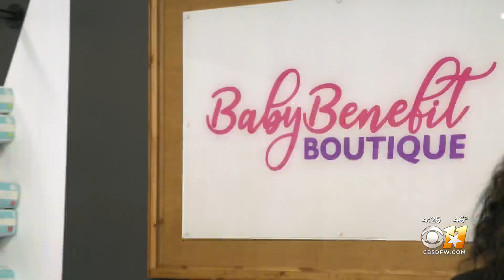11 Days of Giving: Viola's House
Viola's House offers moms who are homeless or at-risk for homelessness help with baby food, clothing and educational services.